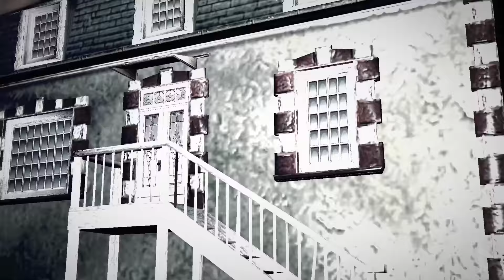BROTHERS IN ARMS: HELL'S HIGHWAY All Cutscenes (Game Movie) 1440P 60FPS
Recently promoted Staff Sergeant Matt Baker is constantly haunted by events in Normandy that led to the deaths of Privates Garnett and Allen, and deceased Private Leggett's involvement. Baker's best friend, Staff Sergeant Joe Hartsock, commands the 2nd squad of Baker's unit as they prepare for Operation Market Garden, a high risk Airborne operation intended to "Win the War by Christmas." Baker's unit receives replacements, including fresh arrival Private Franky LaRoche, and transferred English replacement PFC Dawson.

Baker's unit safely arrives in the Netherlands on gliders and meets up with Dutch resistance member Nicolaas, who provides reconnaissance information. Baker then meets up with 1st Sgt. Mac Hassey, and after assisting some crashed gliders, links up with the 506th Regiment of the 101st Airborne, commanded by Colonel Sink. Baker's unit fights to take the Son bridge, but it is demolished by the German forces, delaying the operation. Baker's unit is then assigned to take the town of Eindhoven, where they eliminate a German sniper and artillery emplacements. Soon after, Baker's unit clears a path for British tanks, and Baker finds Nicolaas’ missing son Pieter. As the citizens of Eindhoven celebrate, Baker reunites Nicolaas with his son, and LaRoche falls in love with a Dutch girl.

That night, the Luftwaffe bombs Eindhoven. Baker's unit fights into the burning rubble and meets with Hartsock's squad. Meanwhile, LaRoche leaves to rescue the Dutch girl despite Corrion's attempts to stop him. They find that 2nd squad has taken casualties from a sniper, and immediately after, Corporal Paddock shows up with Pieter's corpse, who was killed alongside his father in a collapsing building. Baker leads the unit through the ruins as German forces attempt to secure the town. Afterwards, they find LaRoche leading the Dutch girl to safety through a burning building, and Baker follows them inside, but gets disoriented by the flames and ends up jumping through a window into a river. When he regains consciousness, he finds himself near an abandoned hospital. He witnesses the Dutch girl be executed by the Germans, and later finds a dying LaRoche inside the building. Hartsock manages to find them and leads a distraught Baker back through the hospital. Immediately after Baker enters a lecture hall, he is knocked down as a bomb gets caught in the skylight's metal frame. Baker then hallucinates and shoots at Germans standing above him, concerning Hartsock.